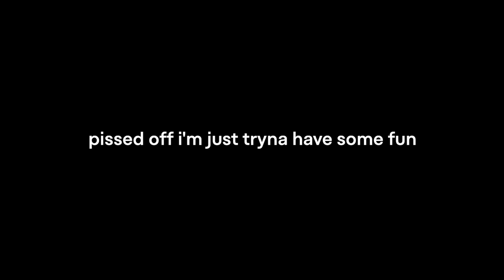closet & diegointhedark - miscommunication (prod. phreyla + 400th) [lyric video]